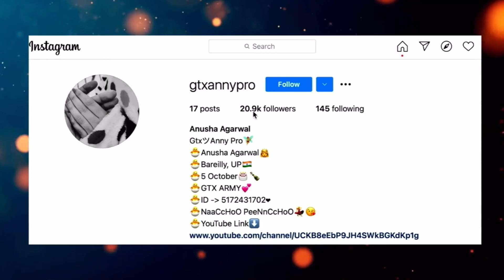PUBG MOBILE CLASSIC FRAG MOVIE | GtxAnny - #3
Nightbot Commands:
➤ !insta For INSTAGRAM.
➤ !discord For DISCORD.
➤ !m For Become a Member of SUAR FAM.
➤ !join For Membership Link.

PC Specs:
➤ Processor: AMD Ryzen7 3800XT 8-core